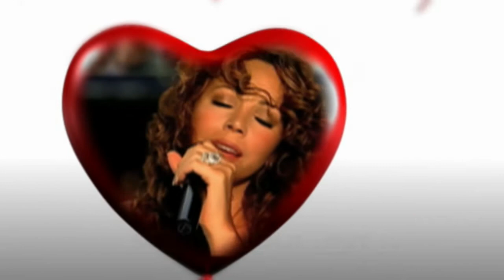SONGS ABOUT LOVE - 30sec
Introducing our new contemporary love album in time for Valentines. To be released January 25th! This 2 Disc collection will feature some of the most recent chart topping love songs alongside some all time classics.